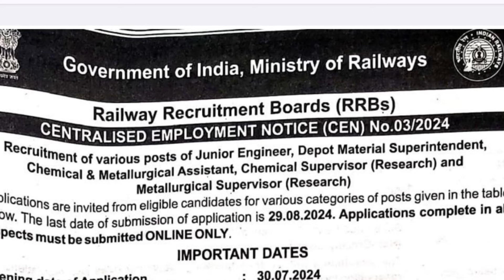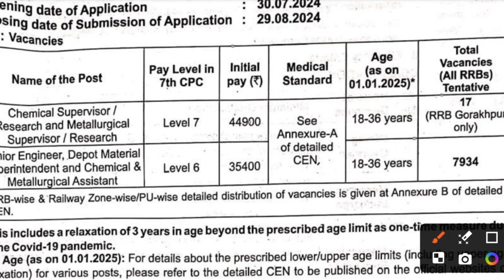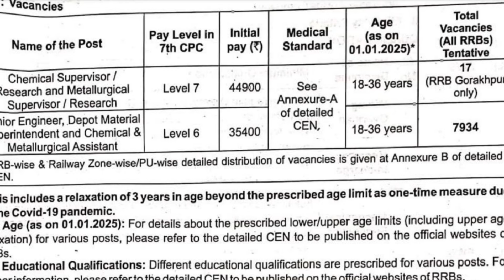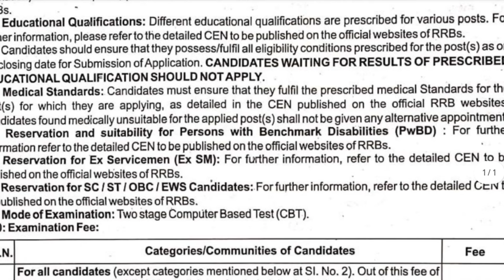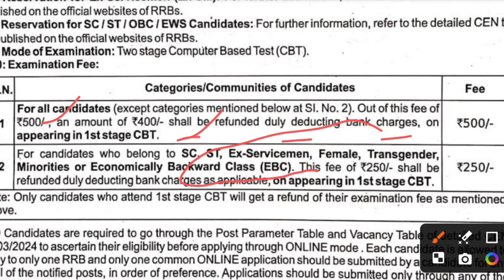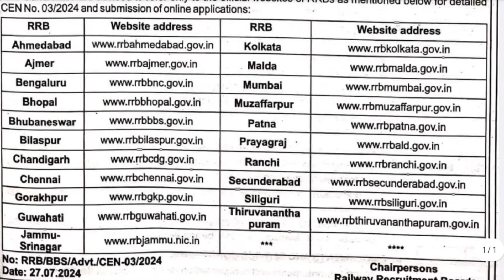రైల్వే లో JE ఉద్యోగాలు నోటిఫికేషన్ విడుదల! మొత్తం 7934 ఉద్యోగాలు! మంచి అవకాశం